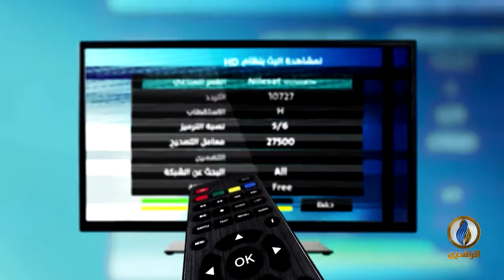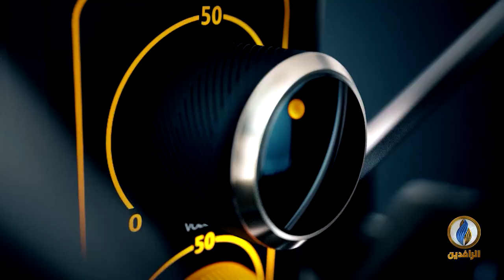صوتكم | في اليوم_العالمي_للمرأة كيف هو حال المرأة في العراق؟